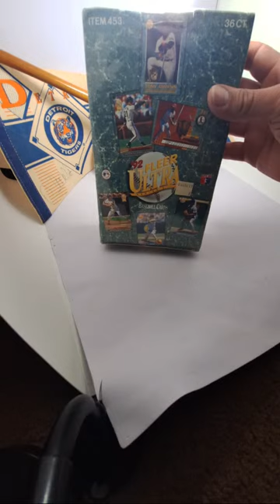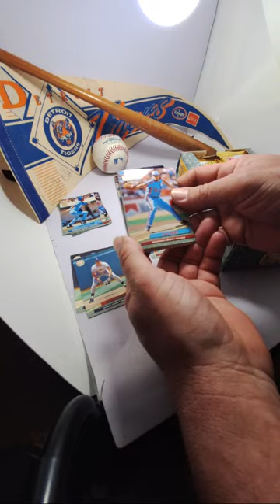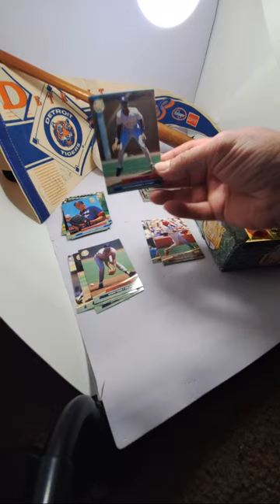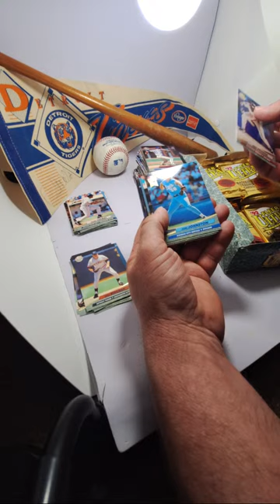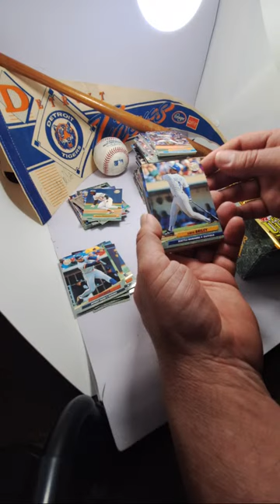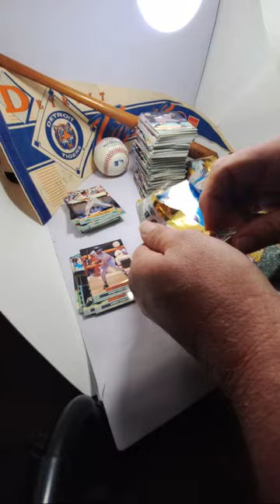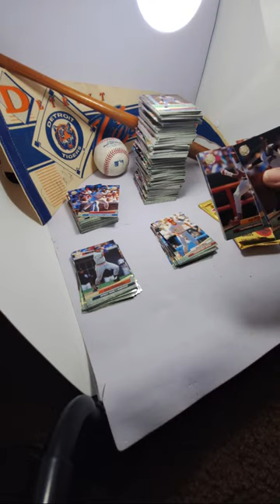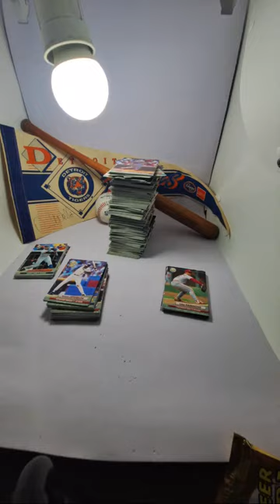Zcaders (zeitz family) is live! Unboxing 1992 Fleer Ultra Baseball cards.